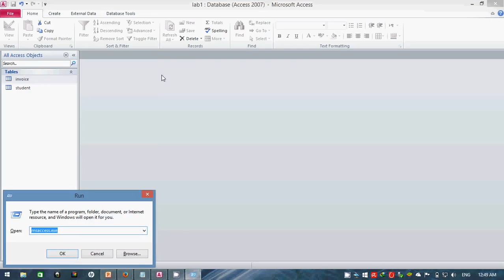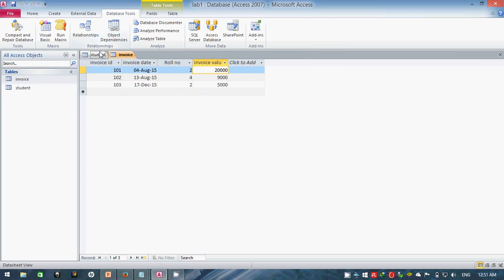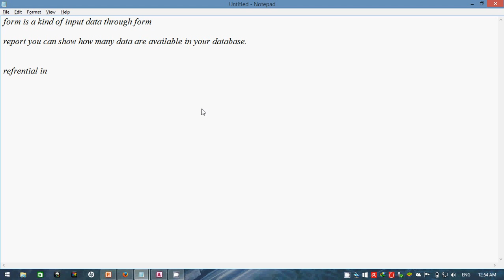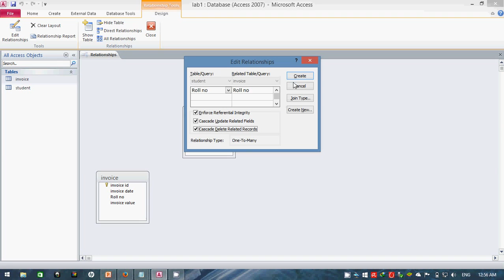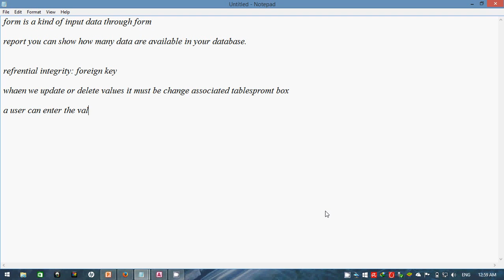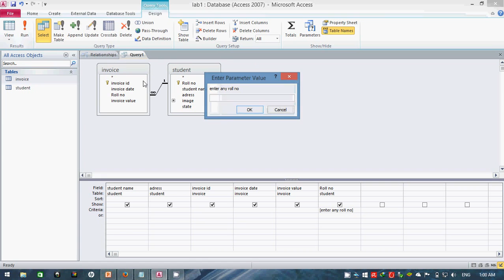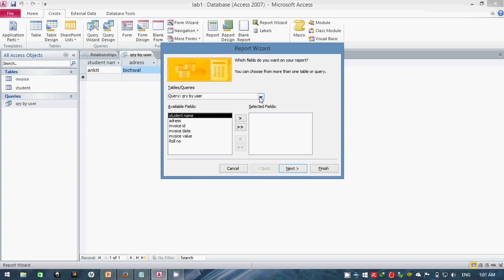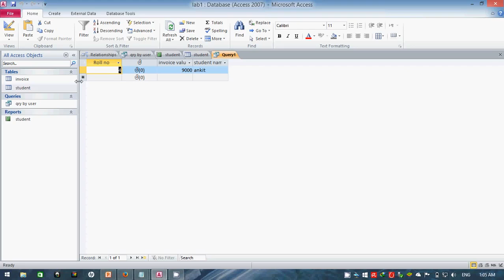how to create relation in Ms access and also design a form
working with relationship in ms access